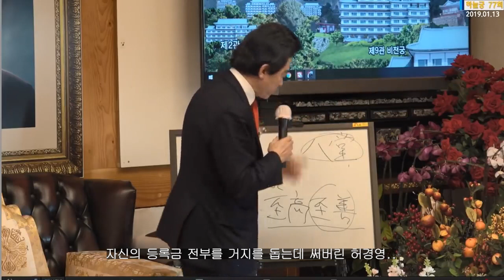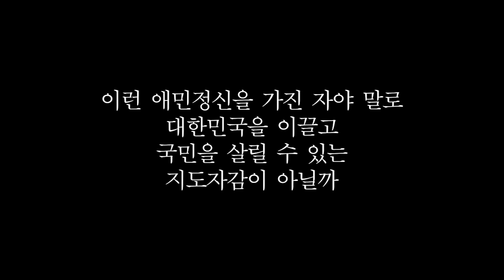소득세 50억, 지금의 허경영을 만든 학창시절 일화 (대박)